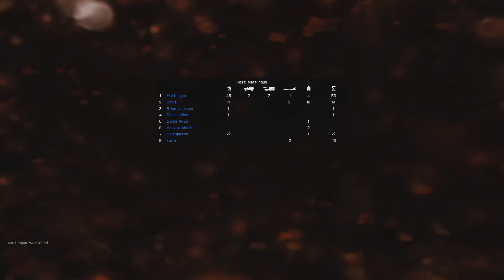Arma 3 A10 launch